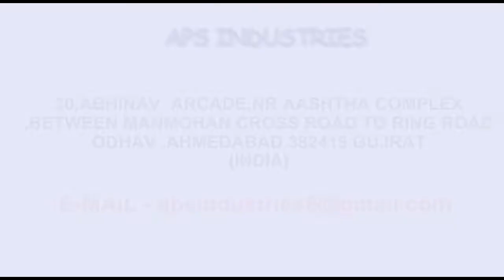Multi Roaster Machine for Peanut, Chana, Almond, Muri, Futana, Rice, Corn, popcorn mo 7046650555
APS INDUSTRIES

We have made the great struggle to improve color sorters according to the customer requirement, high quality equipment in low budget.Our aim to grab the attention of interested people, make them satisfied with best equipment.

We are manufacturing all type food processing machine our company machine manufacturing since 2005 we are making biggest machine of food processing machine in india and all product make in india. to develop best quality products we use highly advanced machines and cutting edge technology in the manufacturing of these machines at our well equipped infrastructural unit in addition we have a highly qualified and experienced.team of professionals who are capable of managing the entire operational process with sincerity and efficiency .we have always been focused on maintaining the highest quality standards for our machines with aid of hi end testing tools our products undergo several tests on various parameters to meret the international quality standards. moreover our spacious warehouse is fully equipped with the ability to store bulk quantities of products in a safe and hassle free manner.we always make sure to fulfill our commitment regarding timely consignments and to enable this we have established a vast distribution network .we have been serving our products to food processing sector hotels and restaurants spread across the nation.

30, Abhinav Arcade, Nr Aastha complex between manmohan cross road to ring road  odhav ahmedabad 382415 gujarat(india)
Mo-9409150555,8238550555